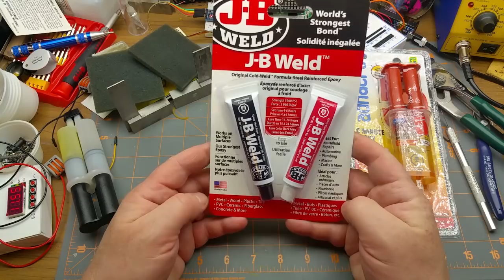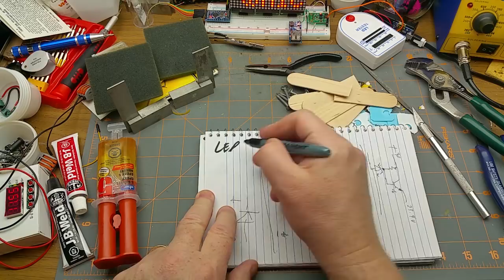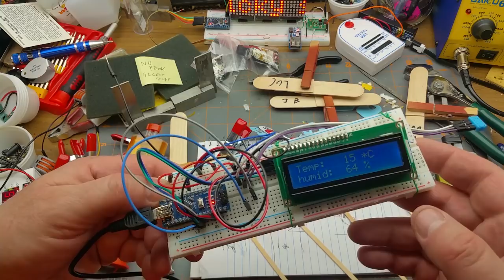epoxy - are they all the same?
I started off this week doing a modelling project, but I got completely  sidetracked when I grabbed for some sticky stuff.

I will get back to the modelling project in the next week or so, meanwhile enjoy(?) this random divergence from "normal"